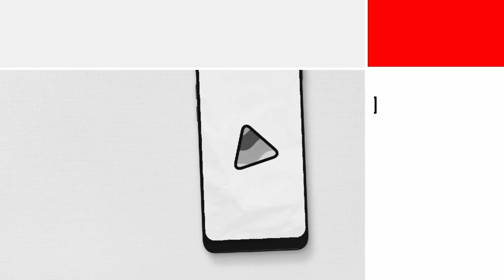best veins for blood sample collection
How to blood sample collection

How to collect blood sample collection
How to find veins
blood sample collection